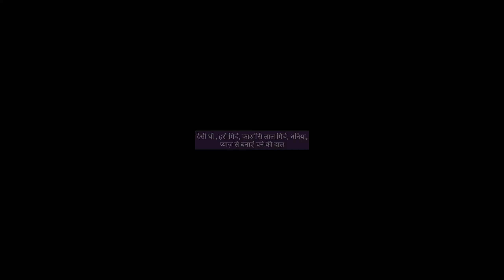देसी घी, हरी मिर्च, काश्मीरी लाल मिर्च, धनिया, प्याज़ से बनाएं चने की स्वादिष्ट दाल | Chana Dal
chana dal, chana dal recipe, chana dal tadka recipe, chana dal dhokla recipe, chana dal vada, chana dal halwa,